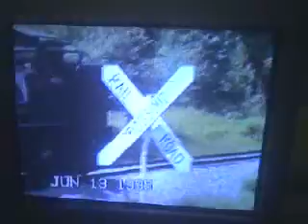Cass Scenic Railroad June 1995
shay 4 pulls us up the mountain and this was recorded in 1995 at cass it also shows me mowing with my late grandpa